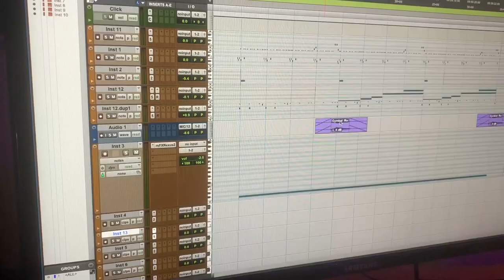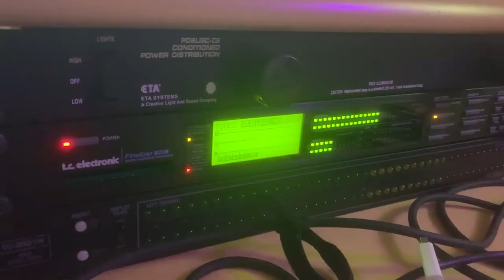Mitch Johnson. A Day At Smalls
A day making music in Small Pauls Studio in Brighton - fun!